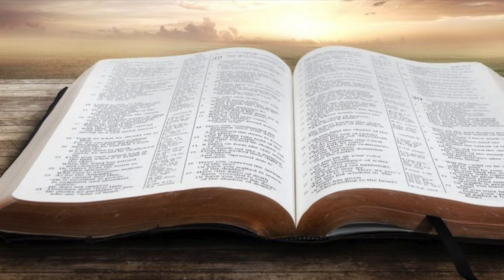Dev 1086 Lunes El poder de la oración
Si quieres escuchar el mensaje predicado en la iglesia el domingo 11 de agosto por Daniel Fajardo con el tema: José: Dios siempre tiene planes para ti, puedes hacerlo en el siguiente enlace:

Donaciones vía Paypal Si quieres enviar tu donativo por Bizum el código es: 09181 en donaciones a ONG.

Si quieres escuchar las canciones de Sam Recamán este es el enlace a Spotify